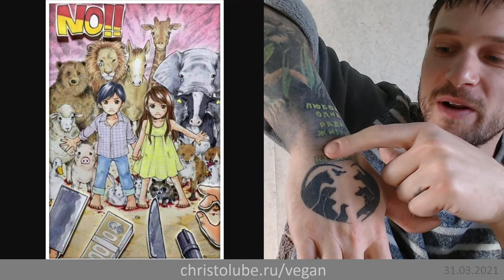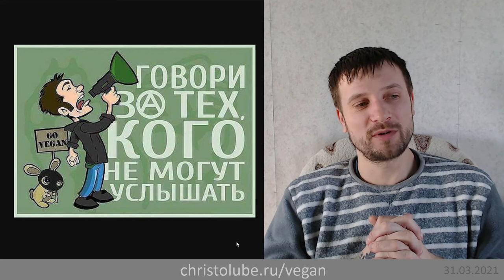СВЯТОСТЬ в действии или АКТИВИЗМ, движимый ЛЮБОВЬЮ ко всем (31.03.2021) ВЕГАН 💚 ХРИСТОЛЮБ ✝️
СВЯТОСТЬ в действии или АКТИВИЗМ, движимый ЛЮБОВЬЮ ко всему живому.

— SKYPE: christolube

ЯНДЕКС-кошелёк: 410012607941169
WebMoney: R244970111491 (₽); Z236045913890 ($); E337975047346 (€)